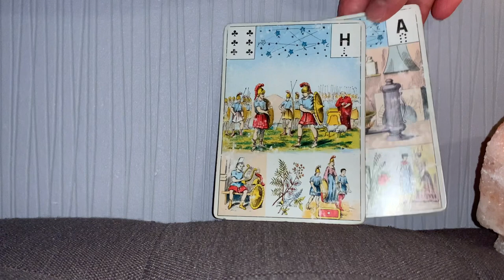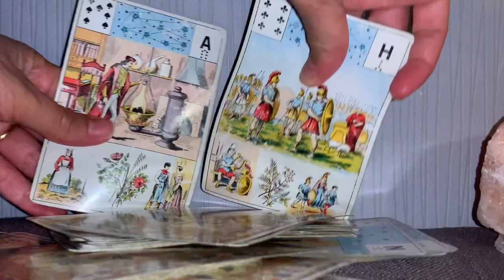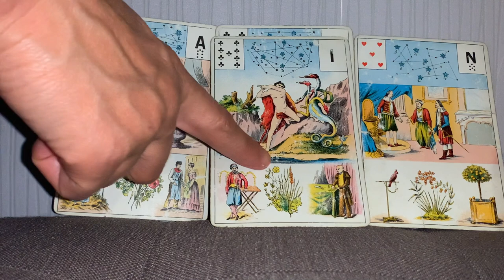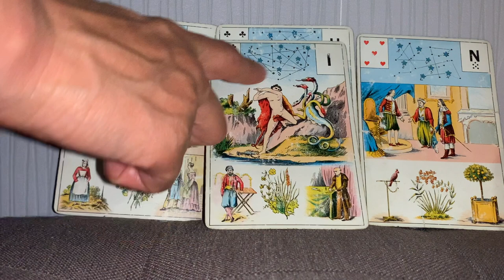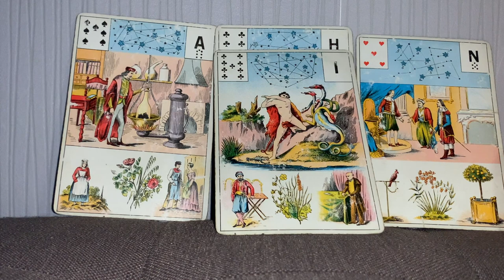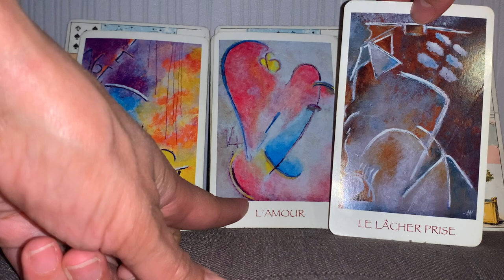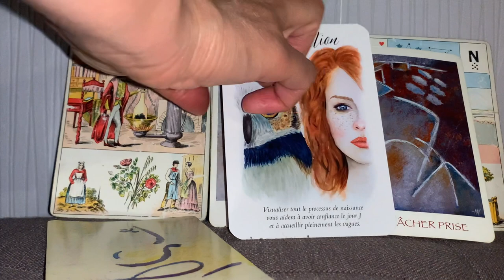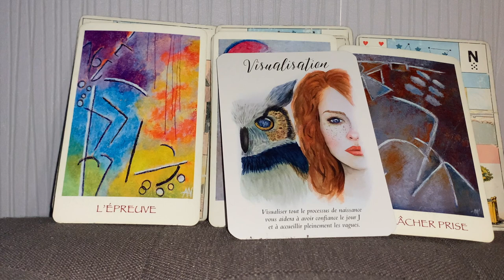ESPÉRANCE, FOI, CONNECTE AVEC TA PUISSANCE FÉMININE. Ne baisse pas les bras !